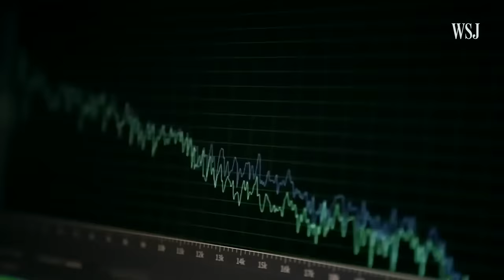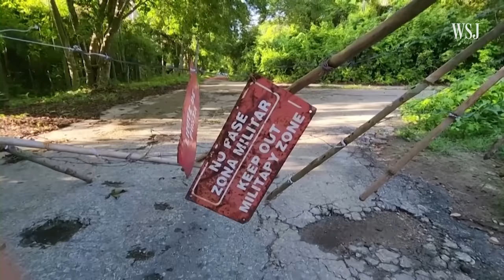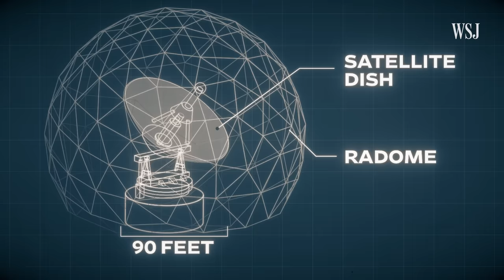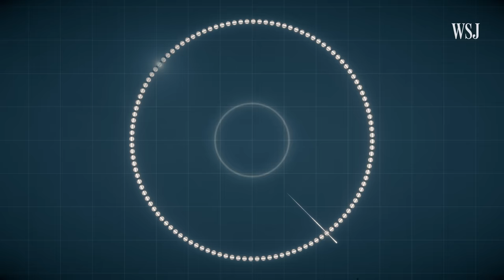Intelligence Expert Breaks Down China’s Secret Spy Bases in Cuba | WSJ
China is using bases in Cuba to monitor communications and gather intelligence throughout the southeastern U.S., a practice known as signals intelligence. Beijing and Havana have both denied planned facilities, but U.S. officials say China and Cuba already jointly run four eavesdropping stations on the island.

Satellite dishes and elephant cages are being used to listen in on military communications and tech industry secrets from the U.S. WSJ explains the technology involved, and what the U.S. is doing to defend itself.

0:00 China’s surveillance on the U.S.
0:38 Signals intelligence programs
2:19 Satellite dishes
3:33 Elephant cages
4:42 Counters